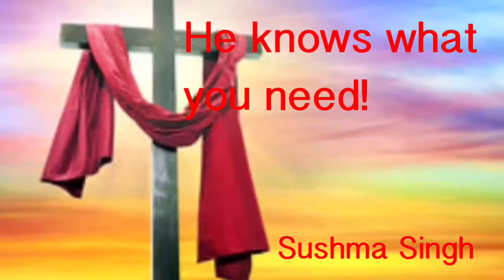He knows what you need|Sushma Singh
for short articles. "Abide in me" a book on practical implications of the teachings of Christ can be purchased on Amazon.
For prayer requests, send an email to allaboutjesus17@ gmail.com